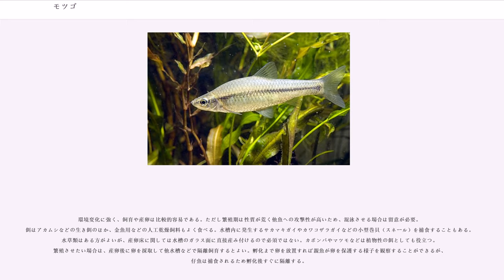モツゴ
モツゴ（持子、脂魚、学名：）は、コイ目コイ科モツゴ属の淡水魚の一種である。日本、中国を含む東アジアに分布し、都市周辺部においてもよく見られる。

関東地方では、受け口の頭部形状に由来するクチボソ（口細）の別名でも知られる。関西地方ではムギツクをクチボソということがあり、新潟県などではマガレイを指すなど、カレイ科の魚を指す地方もある。他の地方名として、ヤナギモロコ（岐阜）、イシモロコ（滋賀）、ヤナギハヤ（群馬）などもある。

漢名は「麦穂魚」で、地方名に「假青衣」、「羅漢魚」、「浮水仔」などがあり、客家語では「禾稿公」と呼ぶ。「もつ」は脂っこいのを「むつこい」ということから「むつ」が「もつ」に変化。「こ」は魚を表す語尾。

全長8cm前後。最大11cmだが、飼育下ではさらに大型化することもある。体色は銀白色で完全な側線をもち、側線に沿って1本の明瞭な黒色縦条が入る。ただし縦条は成長につれ薄れて消失したり、もともとない個体も存在する。近縁種のシナイモツゴやウシモツゴは側線が不完全な点が、モツゴとの外見上はっきりした相違である。タモロコにも似るが、モツゴには口ひげがなく、タモロコの方が寸胴体形をしていることで見分けられる。

日本では関東地方以西の本州・四国・九州、日本以外では台湾・香港を含む中国東部・朝鮮半島・アムール地方までの東アジアに広く分布する。ただしその適応力の高さから有用魚種の移入に紛れて分布を広げており、いまや本来の分布域ではない東北地方や北海道、南西諸島、日本以外でもヨーロッパやアジア各地で生息が確認されている。

日本では新たに分布を広げた水域で近縁在来種シナイモツゴ（東日本）やウシモツゴ（濃尾平野）（2種とも絶滅危惧種）と交雑し、やがて在来種が駆逐されモツゴに置き換わる現象が各地で発生し問題視されている。一方、ブラックバスやブルーギルが移入された水域では食害により著しく個体数が減少し、絶滅が危惧される例もある。2008年現在、レッドリストに記載がある自治体は、宮崎県（情報不足）、高知県（絶滅危惧II類）、愛媛県（準絶滅危惧）、徳島県（留意）、山口県（絶滅危惧II類）、滋賀県（希少種）、千葉県（一般保護生物）。

湖沼や河川下流域、用水路、ため池、水田など幅広い淡水域に生息し、水草が豊富で流れの緩やかな浅底部に群れて生活する。泥底を好むが砂利やコンクリートにも適応する。水質汚濁や環境変化への適応力が高く、富栄養化が進行した湖沼や護岸河川、公園の池などにも定着している。

食性は雑食性で、アカムシ（ユスリカの幼虫）などの小型水生昆虫やプランクトン、付着藻類などを摂食する。水面で採餌する際、小さな口で勢いよく吸い込むためパチパチと音を発する場合がある。天敵は人間の他にもサギやカイツブリなどの水鳥、ブラックバスやブルーギルなどの肉食魚がいる。

繁殖期は4-8月で、春から夏にかけて比較的長期間に渡る。産卵は数回に分けて行われ、1尾平均で1,184粒の卵を持つ。繁殖期のオスは全身が黒っぽい婚姻色を呈するとともに吻先に追星が生じ、水草の茎や底石などに付着したゴミや藻類を綺麗に除去して産卵床を作り縄張りとする。別のオスが侵入すると、縄張りの主は激しくぶつかって侵入者を排除しようとし縄張り争いとなる。産卵は雌雄一対で行われるが、いったん産卵が済むとオスはさらに別のメスを縄張りに誘い入れて産卵させることを繰り返す。

卵が孵化するまでの70 - 80時間（水温23 - 25下）またはそれ以上の間、オスは卵に寄り添い外敵の接近やゴミの付着を防ぐなどして保護する。この習性が悪条件下での繁殖力に寄与すると考えられている。1年で成魚となり、寿命は3年ほどである。

タナゴ類やモロコ類と同様に佃煮や甘露煮などの材料となり、加工されずに鮮魚として一般に流通することはまれである。本種は、唐揚げや天ぷらで食べても美味という。しかし、多くの淡水魚同様寄生虫の問題があるので、生食は避けるべきである。千葉県北部の手賀沼など、主要な漁業資源として重視されている所もある。印旛沼では「ボサ漁」と呼ばれる、網の上に小枝を集めた「ボサ束」を敷き、周りにえりを作った定置網漁法が行われており、成田山新勝寺門前のみやげ品「ざこの佃煮」としても売られている。中国料理では、唐揚げにすることが多い。

モツゴは都市部でも身近であるため水遊びの相手として格好の存在で、釣りの対象魚としても親しまれる。タナゴ釣りの外道やヘラブナ釣りのエサ取り魚として...